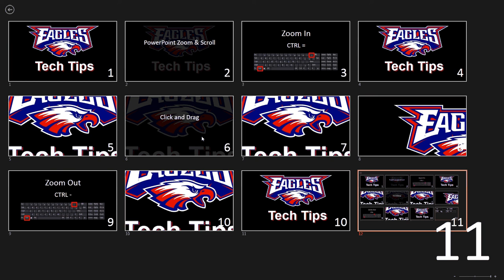PowerPoint Zoom and Scroll